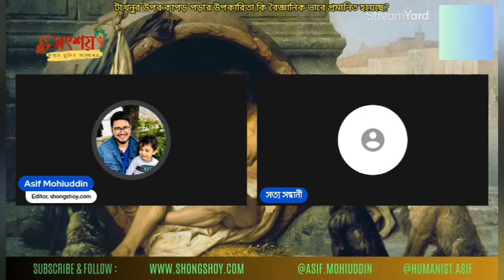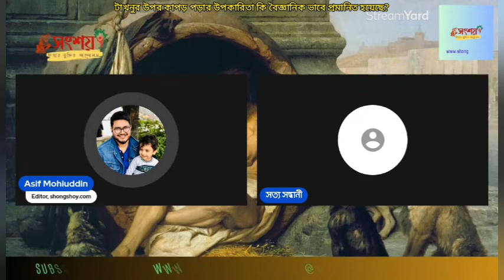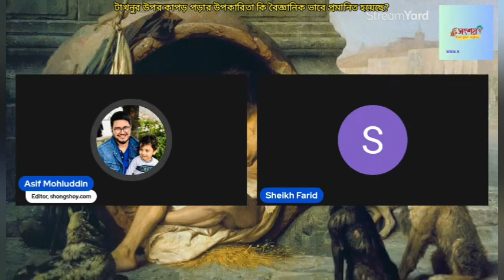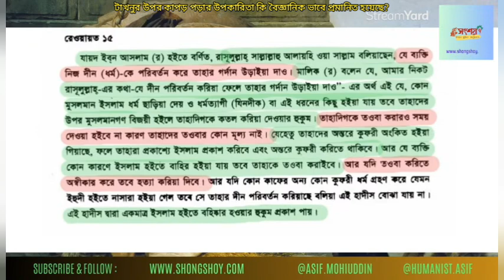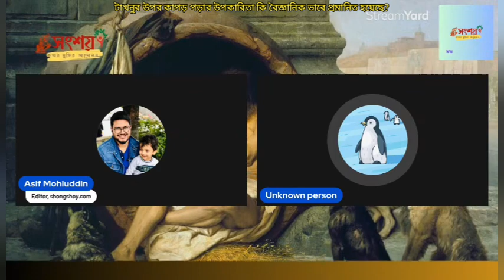টাখনুর উপরে কাপড় পড়ার উপকারিতা কি বৈজ্ঞানিক ভাবে প্রমানিত?